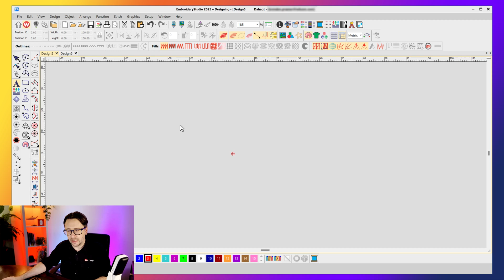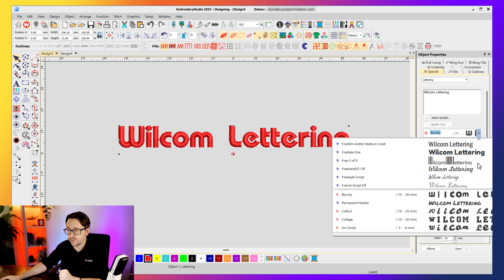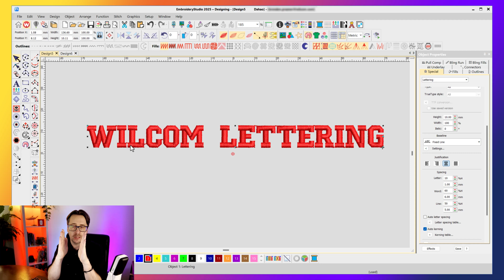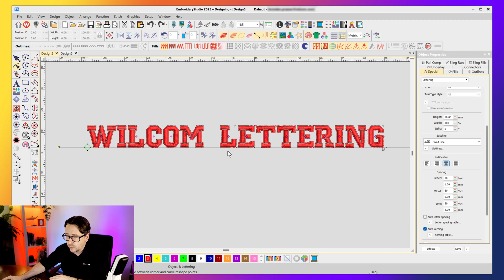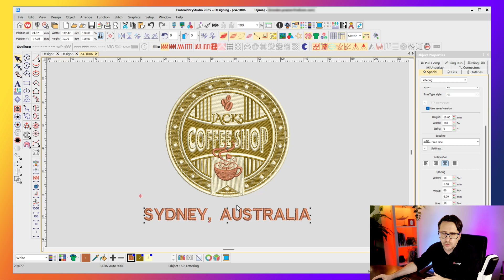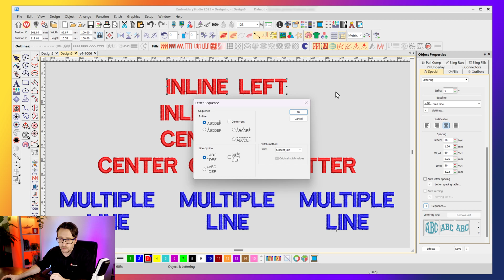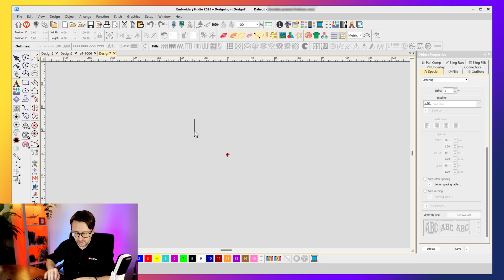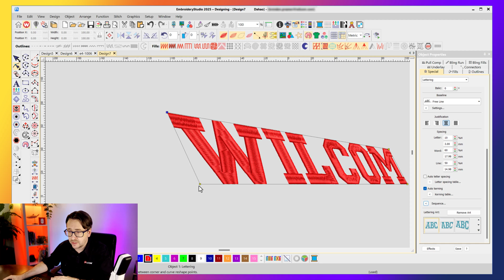Professional Embroidery Lettering in Wilcom EmbroideryStudio 2025 - Getting Started Journey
Lettering is the bread and butter of embroidery, so to do the best lettering you need the best software - Wilcom's EmbroideryStudio 2025.